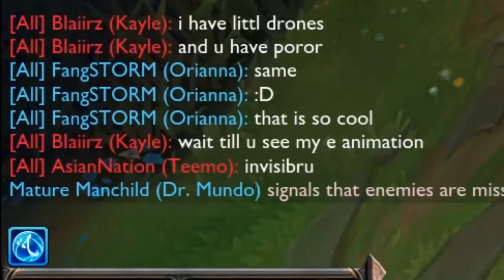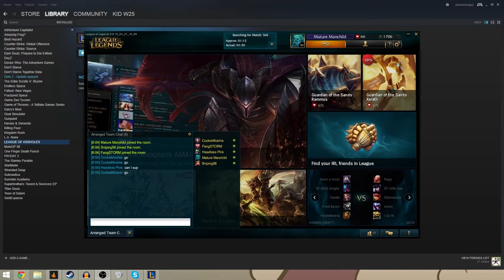QUAWALL - LoL LOLs #8